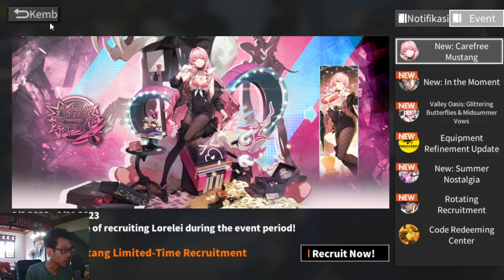Lorelei si Gyaru Onee-san sang Pebisnis Handal - Alchemy Stars #11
Gacha Banner Lorelei Alchemy Stars

【 DISCORD SERVER! 】